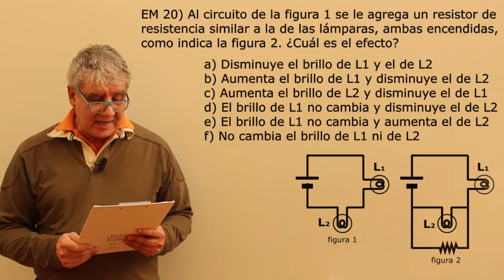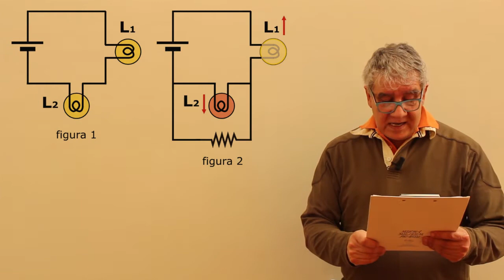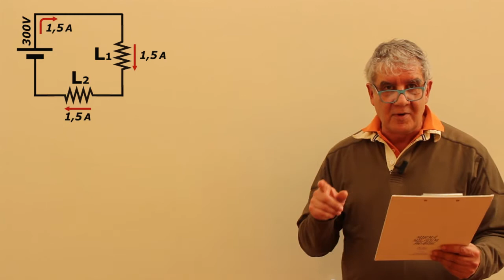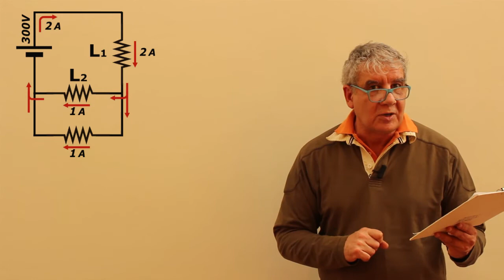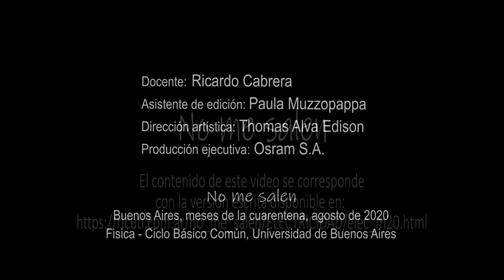Ejercicio EM20 - Electrodinámica (lamparitas)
Física, electrodinámica, resistencias, circuitos. Nivel secundario y universitario. Complemento del curso de Biofísica del CBC, UBA. El contenido de este video se corresponde con la versión escrita disponible en: